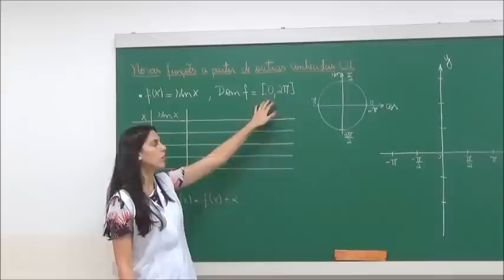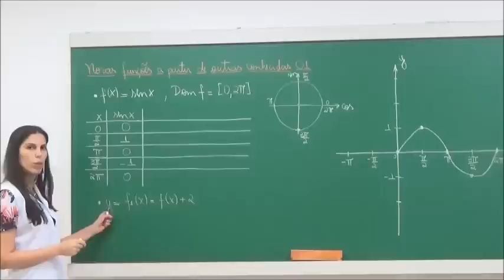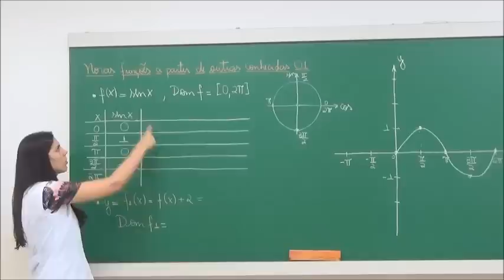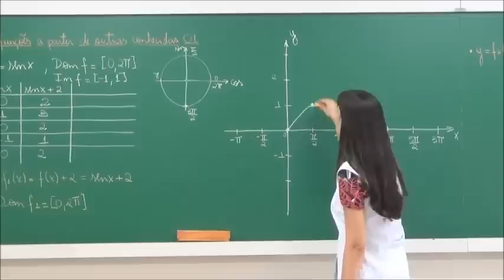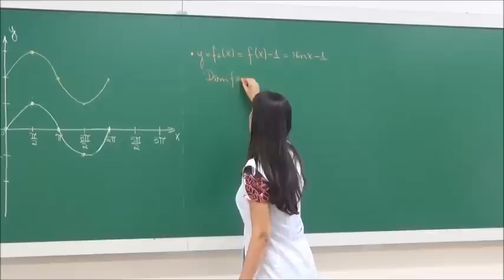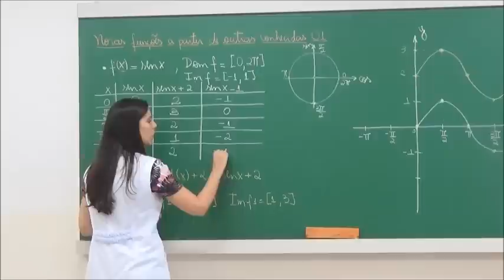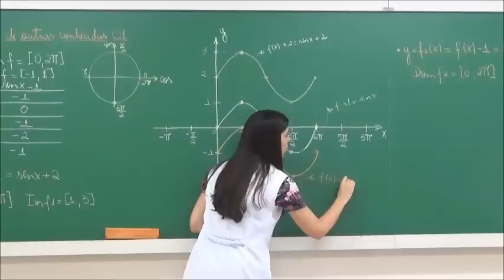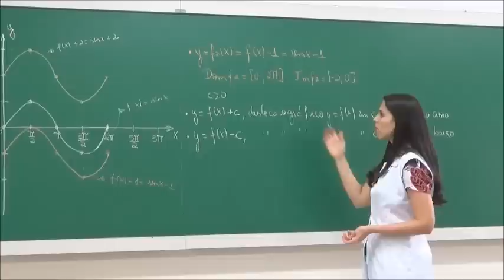EFB105 – Cálculo Diferencial e Integral I [Novas funções a partir de antigas 01]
Esboço dos gráficos de novas funções a partir dos gráficos de funções já conhecidas, com a Prof.ª Juliana.